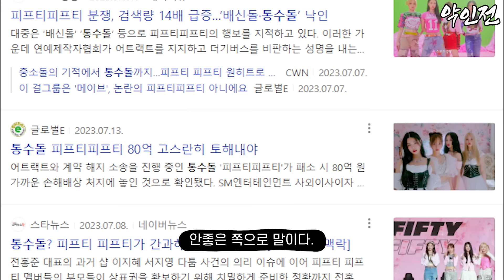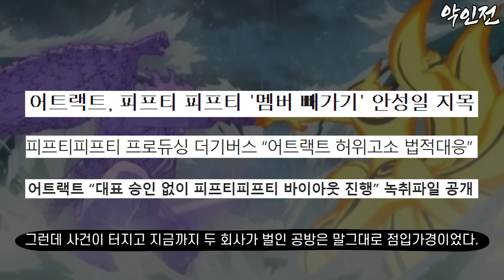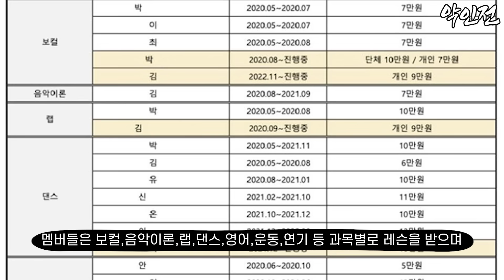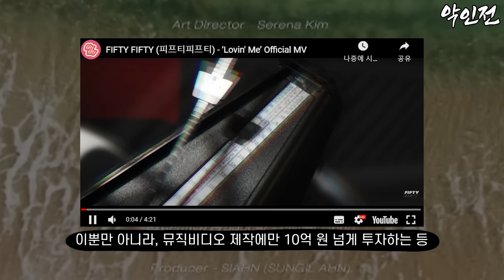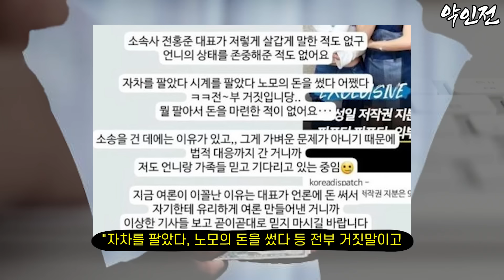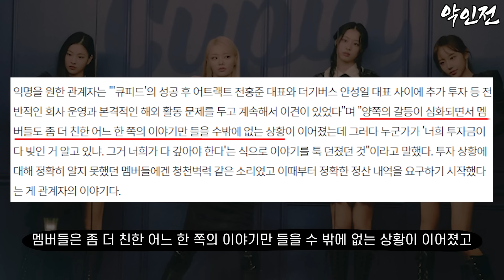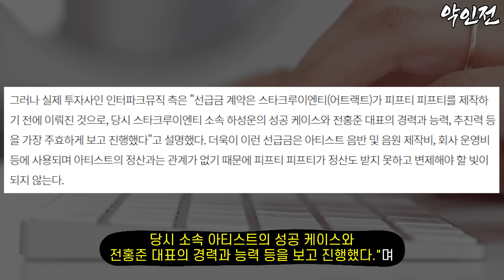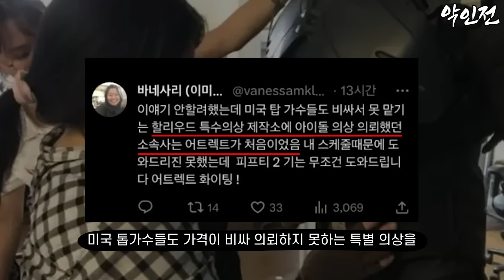피프티피프티 논란 총정리, 당신이 몰랐던 16가지 사실